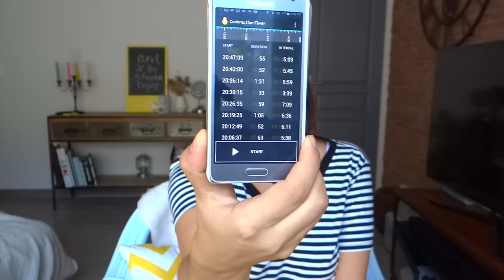40 - Vlog GROSSESSE Mon Accouchement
Coucou les filles voici enfin le récit de mon accouchement,
Mes vidéos VLOG GROSSESSE:

Sur ma chaine voyage : cesinstantsla

A bientôt